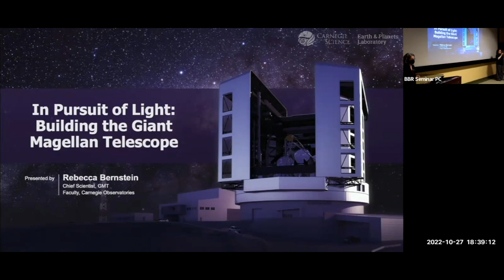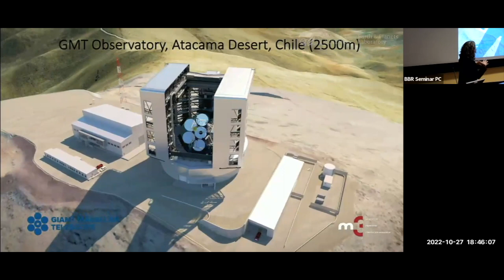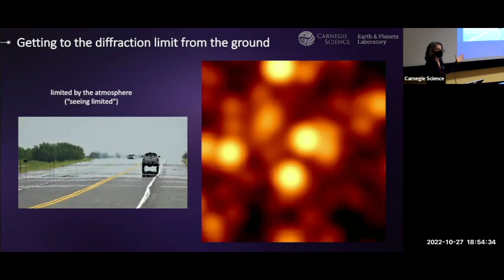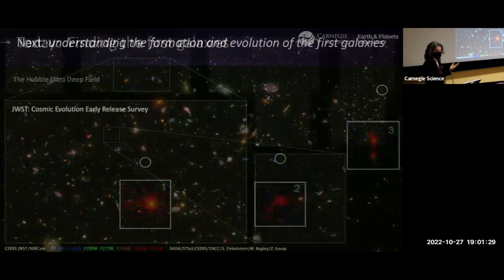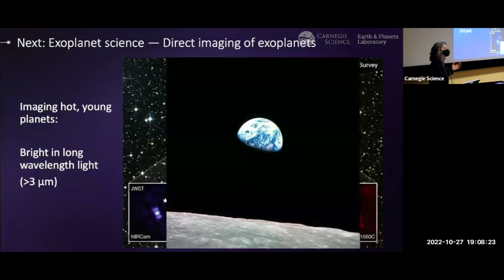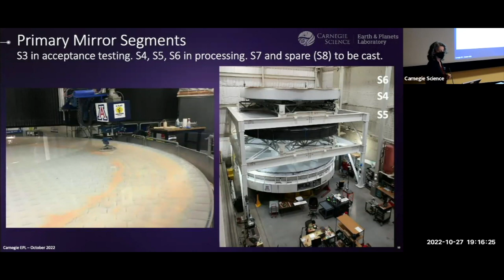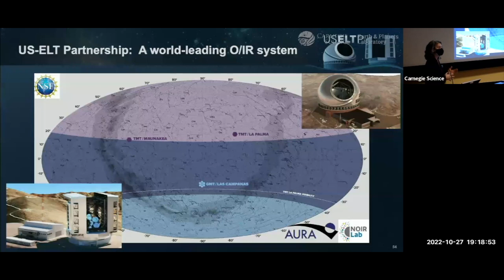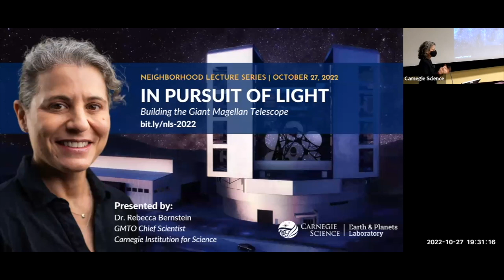In Pursuit of Light: Building the Giant Magellan Telescope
The Giant Magellan Telescope: enabling a new era of discovery
The GMT is one of three next-generation, ground-based telescopes currently under construction. It is being built at Carnegie's Las Campanas Observatory in Chile. These “Extremely Large Telescopes” were designed to achieve revolutionary new levels of clarity and sensitivity for studying all astronomical sources—from nearby exoplanets, to the universe's first stars and galaxies, to the evolution of the cosmos itself.
Of the three telescopes, the GMT is unique in several respects. It will collect light using seven of the largest mirrors ever made, and will use cutting-edge technology to combine that light into images that are as much as 1,000 times more sensitive than those coming from the new James Webb Space Telescope. But collecting the light is just the first step. The GMT design enables it to be paired with a unique suite of spectrographs and cameras that will give astrophysicists the tools to unravel the mysteries of dark matter, dark energy, black holes, and the origins of our universe.
In this talk, you will learn how GMT is being designed and constructed to achieve these feats, discover the cutting edge technology that will enable its performance, and get a glimpse of the scientific discoveries that await.
A Carnegie-led effort recently secured $205 million toward the GMT's completion, bringing us another step closer to the next era of breakthrough astronomy.

Meet Rebecca Bernstein
Bernstein is a Carnegie Staff Scientist at Carnegie the Chief Scientist for the Giant Magellan Telescope Organization, where she plays a leading role in ensuring that the observatory and its instruments will enable scientists from the project's Founder institutions, including Carnegie, to meet its scientific goals. She accomplishes this by interfacing with the technical and scientific community, as well as by representing the project at scientific conferences around the world.
She is an accomplished optical designer and builder of scientific instruments, having designed and built a high-resolution spectrograph for Carnegie's Magellan telescopes and carried out the optical design for several others. Bernstein received her A.B. in physics from Princeton University and a Ph. D. in astrophysics from Caltech. She was previously a Hubble and Research Fellow at Carnegie, and held professorships at the University of Michigan and at the University of California Santa Cruz.